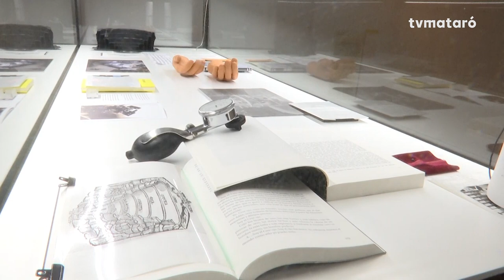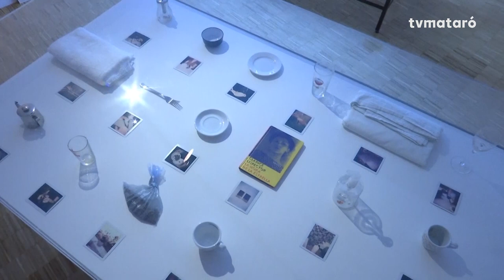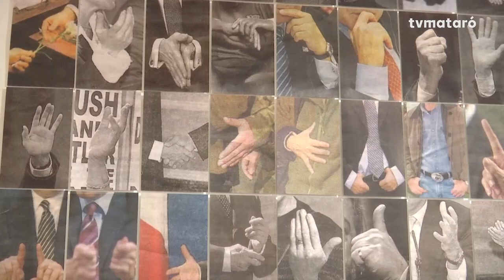"Història de les mans" a Mataró al dia. Dijous Culturals. TVMataró (09.11.23)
Reportatge del programa "Mataró al dia. Dijous Culturals" de TV Mataró sobre la itinerància a Ca l'Arenas - Museu de Mataró de l'exposició "Historia de les mans" del Programa d'Arts Visuals de la Diputació de Barcelona amb la col·laboració del Museu Nacional d’Art de Catalunya (MNAC) i els municipis que l’acullen.